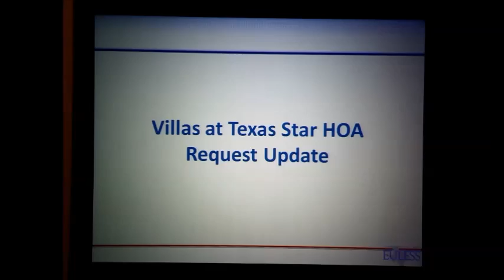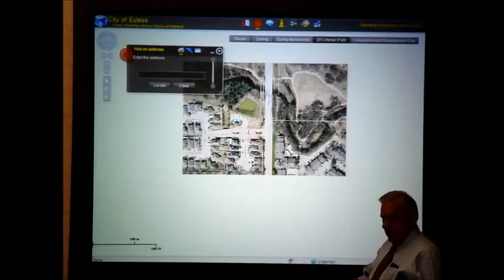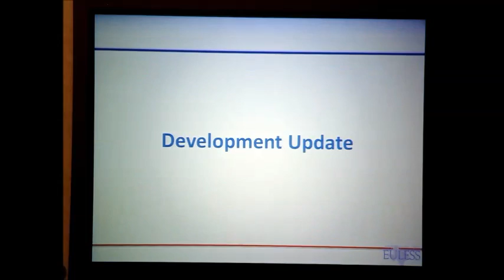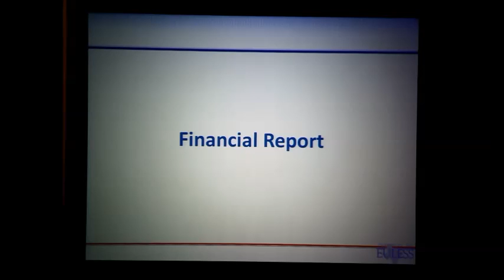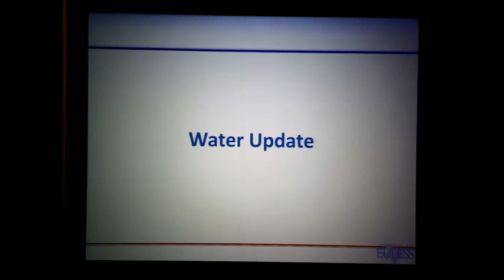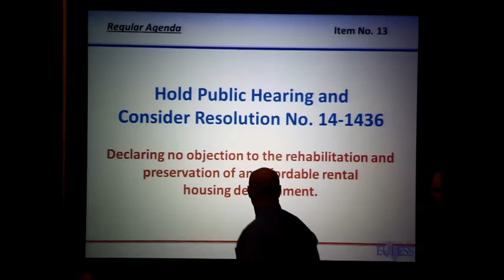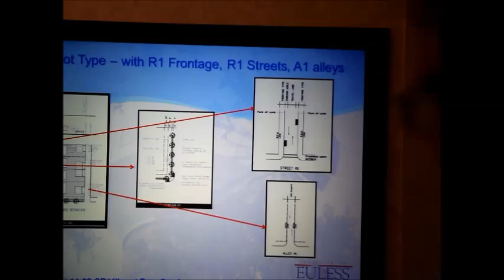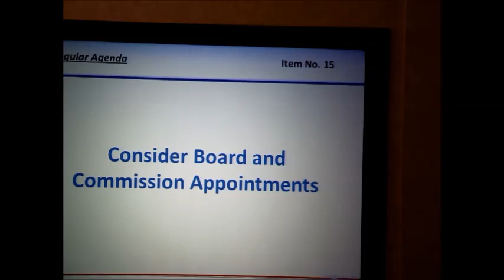Euless City Council 4pm Session Part II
Second half of the Pre Council meeting